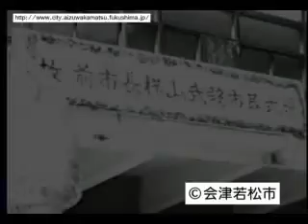aizuwakamatsu city news No.24-3 市民ニュース№24-3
This picture, taken in 1971, shows the opening of Route 49 and the National Railway Tadami Line. These are two of the most important transportation facilities in the Aizu area.
The maintenance of the underpass in front of Aizu Wakamatsu Station, the largest underpass in the Tohoku area when it was constructed, is shown in the other photo.
Other two photos contain, respectively, the city funeral for the former Mayor Takeshi Yokoyama, an instrumental figure in the rebuilding of Tsuruga Castle, and the image of the 11th Mother Convention.

この映像は昭和46年に作られたもので、会津地方の重要な交通機関である、国道49号や国鉄只見線開通の様子が映っています。
また、会津若松駅前の地下道の整備の様子も映っており、駅前地下道は当時東北で最大規模だったそうです。
そのほか、鶴ヶ城の再建に尽力された横山武元市長の市葬や第11回母親大会の様子が映っています。